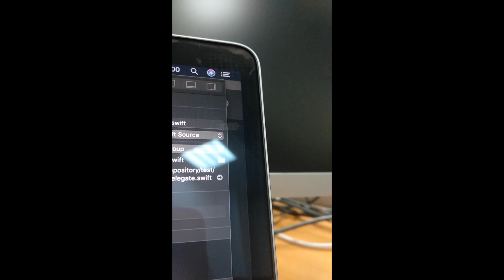Macbook pro 13 2018 coil whine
Введите тут описание своего видео Мой фильм